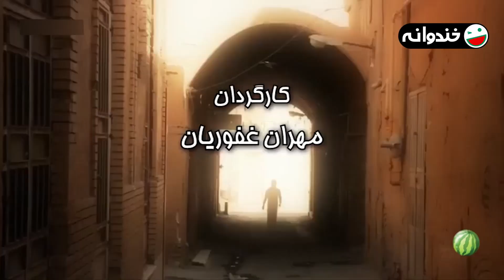سریال کمدی همسایه ها ساخته مهران غفوریان با حضور بهاره رهنما 😂😃 قسمت 12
قسمت دوازدهم سریال کمدی همسایه ها
با بازی سید جواد رضویان، مهران غفوریان، بهاره رهنما، سیروس گرجستانی، سمانه پاکدل، سپند امیرسلیمانی و ...

درباره سریال همسایه ها 👇😂🏠
همسایگان جدید مجتمع مسکونی یاس، خواهر و برادری به نام سامان و سمانه هستند. ورود این دو که در کار طراحی و تولید اپلیکیشنی بنام “رستم” هستند، در برخورد با دیگر همسایه ها، ماجراهای جالبی را به وجود می آورد…

ژانر طنز
1395 محصول سال

عوامل سریال همسایه ها 👇😂🏠

بازیگران:
سید جواد رضویان
مهران غفوریان
بهاره رهنما
سیروس گرجستانی
 پوراندخت مهیمن
 شهین تسلیمی
 نعیمه نظامدوست
 اصغر سمسارزاده
 سمانه پاکدل
 سپند امیرسلیمانی
 حسین سلیمانی
 آذین رئوف
مهدی دانایی
 محمدرضا شیرخانلو

کارگردان:
مهران غفوریان

About the Neighbors Series: 👇😂🏠
The new neighbors of Yas residential complex are brother and sister named Saman and Samaneh. The arrival of these two, who are working on the design and production of an application called "Rostam", creates interesting adventures in dealing with other neighbors...

Cast:
Seyed Javad Razavian
Mehran Ghafourian
Bahareh Rahnama
Siroos Gorjestani
Poorandokht Mahiman
 Shahin Taslimi
 Naimeh Nezamdoost
 Asghar Samsarzadeh
 Samaneh Pakdel
 Sepand Amir Soleimani
 Hossein Soleimani
 Azin Rauf
Mahdi Danai
 Mohammadreza Shirkhanlou

Director:
Mehran Ghafourian